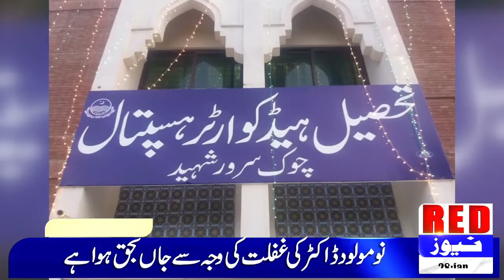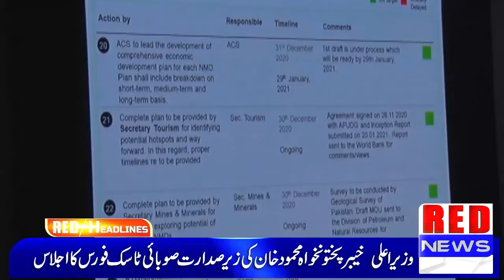Headlines @9PM | Red News